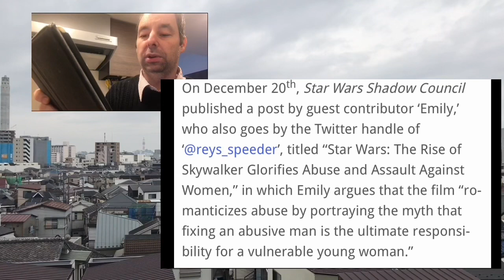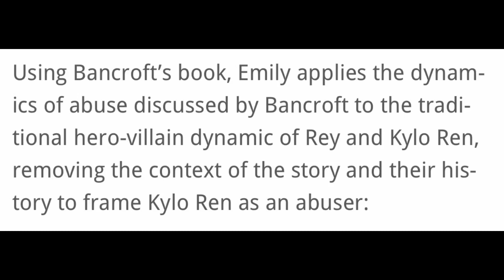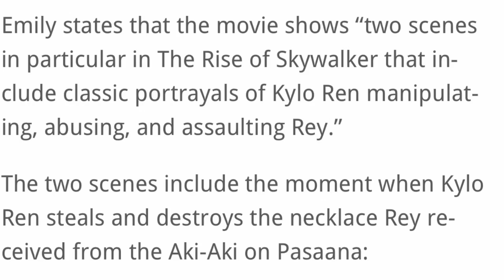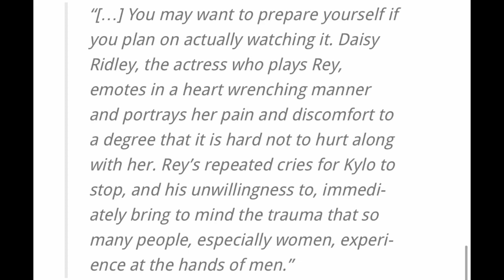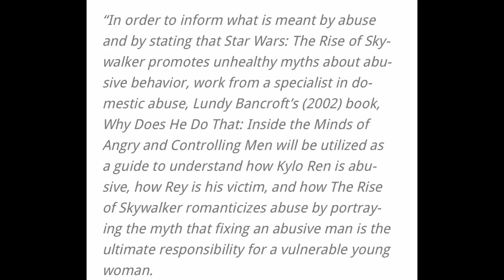Reylo is abusive in Star Wars Episode 9 says writer!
Reylo is abusive in Episode 9 says writer!